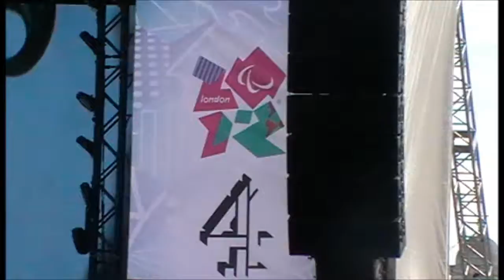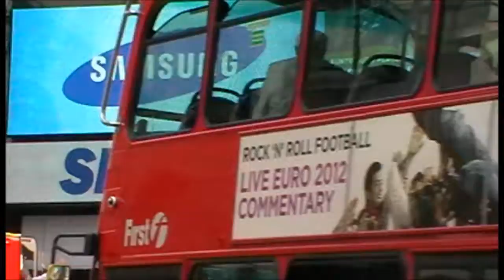LONDON 2012 - (Paralympics)